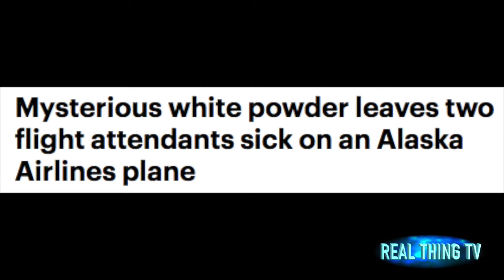Mysterious white powder leaves two flight attendants sick on an Alaska Airlines plane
Three flight attendants were exposed to the  powder while sitting in the galley and two fell sick
The powdery substance had been blowing from the vents during the flight
One attendant was taken to hospital
No passengers were affected and the powder was believed to be de-icing fluid.